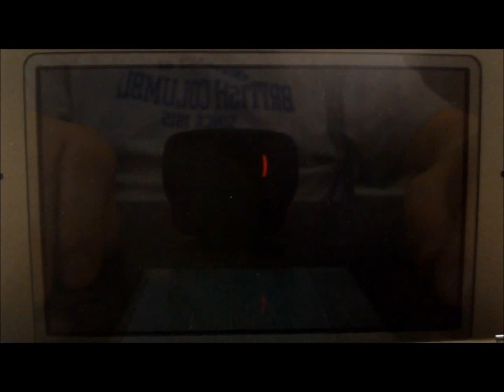0 Reclass Story Mode Party vs 30F Boss Speed-Kill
Fairly un-optimized 5-Turn kill of story mode party without any reclassing on Expert. There are numerous opportunities for better optimization (especially on Chloe), but this is more of a proof of concept. Please note that this is fully retired party as well.

While Troubadour is not used (hence missing out on War Song/Crusade), Troubadour's two important skills - Fantasia and Prelude - are used to bypass diminishing return.

Fafnir does a bulk of damage on his own (about 100k) and Flavio does the next bit, although he never gets to fire Multi-Shot. Technically the damage from Illusion Step would be far better if he used Point Blank instead of Palm, but ultimately this wasn't necessary. If this were to be tackled pre-retire, that may become more relevant.